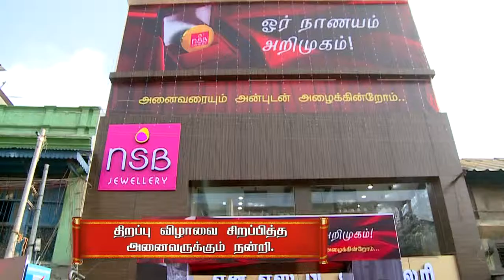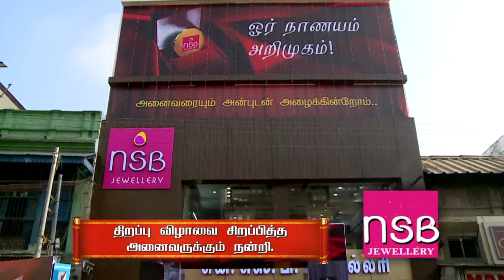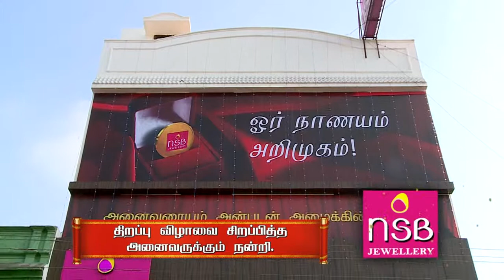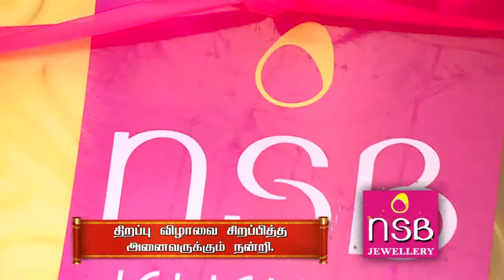NSB Opening Ceremony